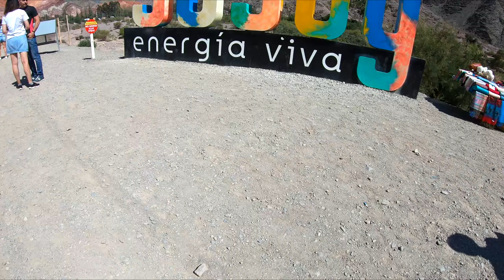Atacama e Uyuni de carro Ep.8 - Conheça os principais atrativos da província de Jujuy na Argentina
Saindo de Tilcara no norte argentino, vamos seguir para as Salinas Grandes, o maior salar do país, bem como trafegar pelas belíssimas Rutas 9, Ruta 52 e a belíssima Cuesta de Lipan, batendo o nosso record de autitude acima do nível do mar, agora alcançando os 4.200 metros. Na volta vamos fazer um trekking com cerca de 3 km pelo passeio Los Colorados na cidade de Purmamarca, conhecer o Cerro Siete Colores (cartão postal da cidade) e conhecer um pouco mais dessa cidadezinha tão charmosa. Vem com a gente de férias na bagagem!!!

Documentary Ambient Piano